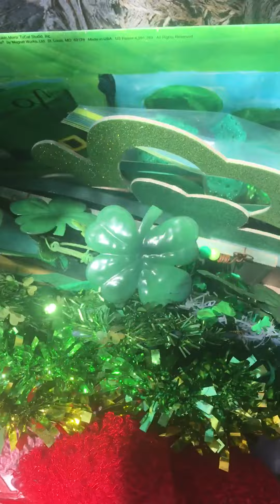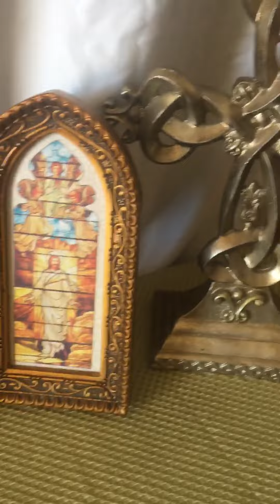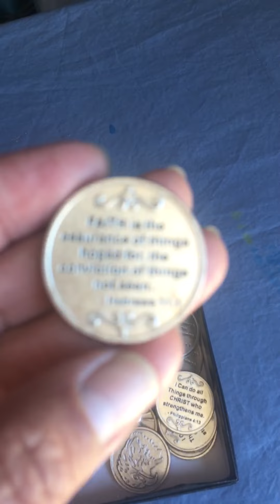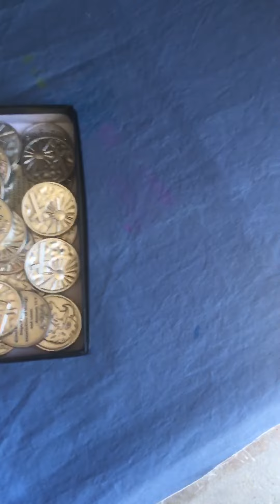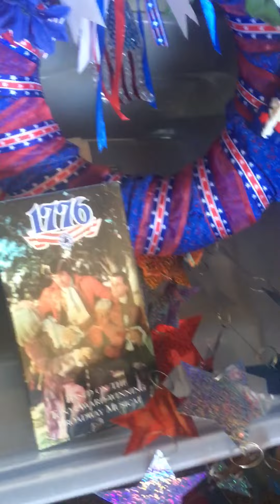Letting It Go!! 😁